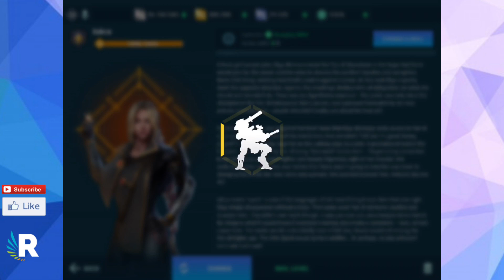War Robots: SCORPION - CRYO/RIME + 3X OVERDRIVE UNIT AND LEGENDARY PILOT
Hello, my name is Robin.I love to play War Robots and share my experiences with you. That is why I started this Youtube Channel. I hope you enjoy yourself.